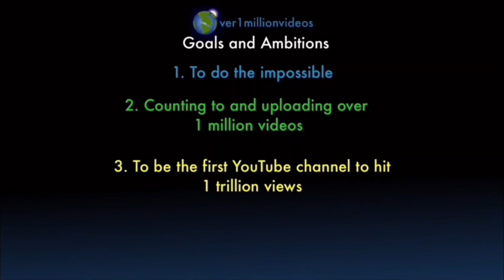Counting to ONE MILLION!!, This is Number 100,979